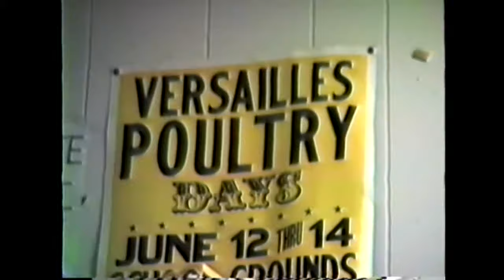1987-09-27 TN State Frisbee Championships - Freestyle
Nashville help the "Tennessee State Frisbee Championships, and many different disc sports were involved.  This is just a snippet of the freestyle competition.  Eddie Lampton, Tony Sisson and David Kessler are in this video.  Because of YouTube's copyright policy, the audio for 2:50-5:08 had to be silenced.  Just put on Fleetwood Mac - Oh Well Pt. 1 as you listen to this segment.